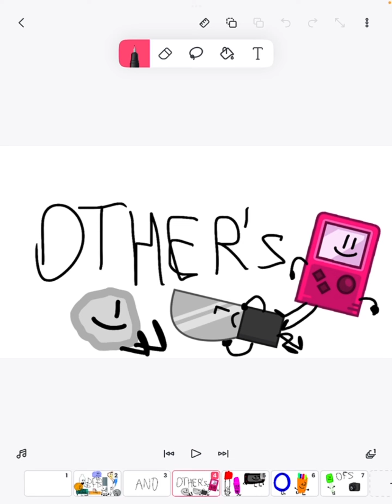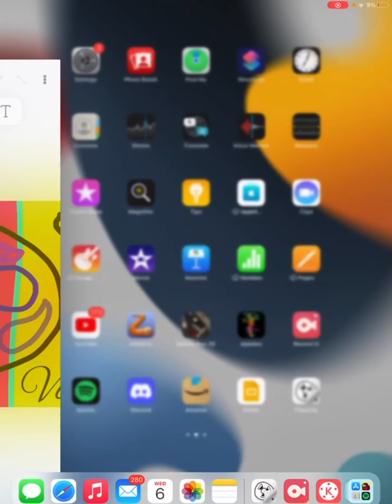OFS episode 12:hey wheres is my fidget spinner￼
Dejoiner